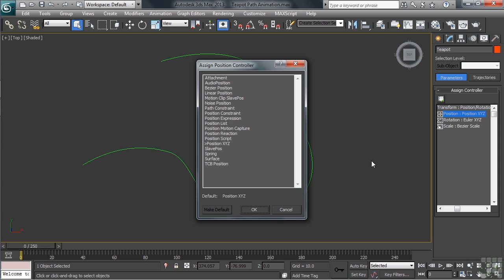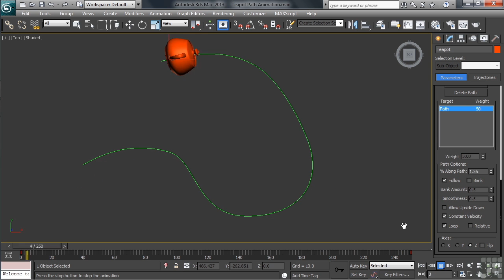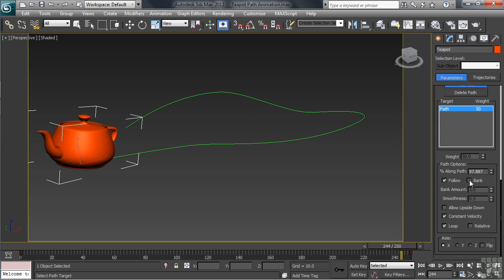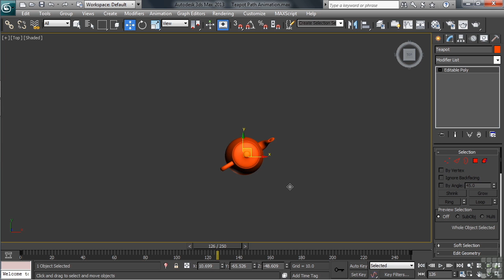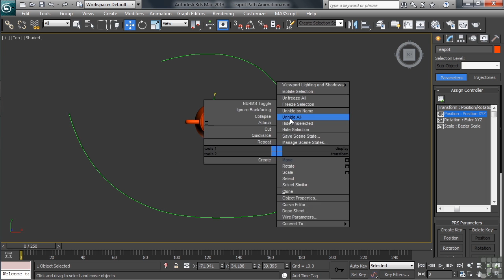3DS Max 2013 Tutorial | Animation on a Path | InfiniteSkills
Want all our free 3DS Max Training Videos?

More videos from the full 3DS Max course can be seen here:
A short movie taken from our full Beginners 3DS Max 2013 course. This video gives an insight into animating an object on a Path.